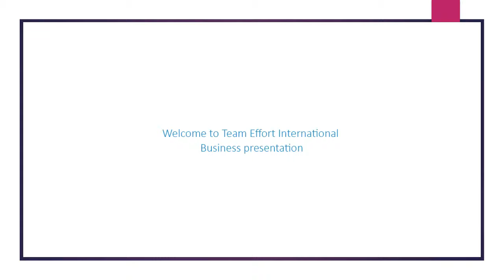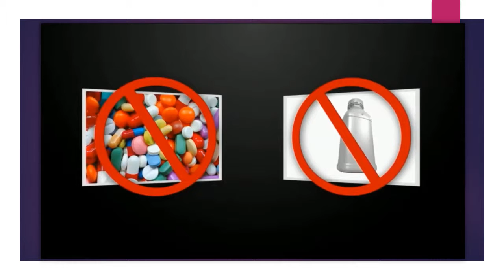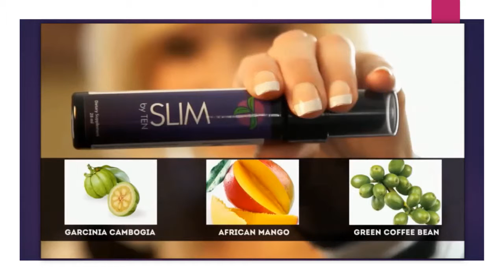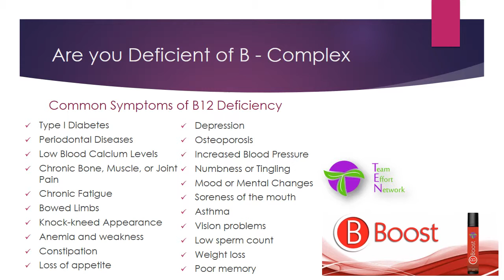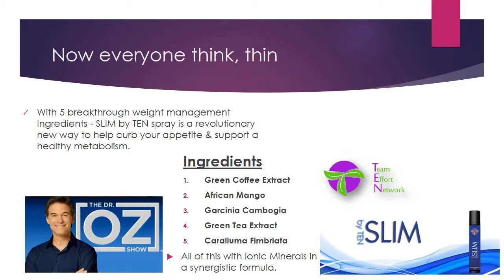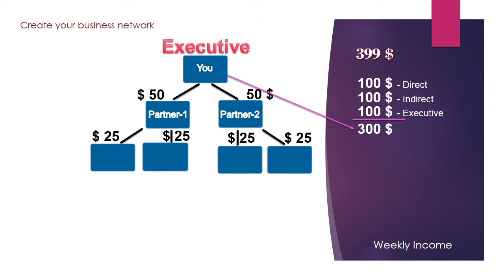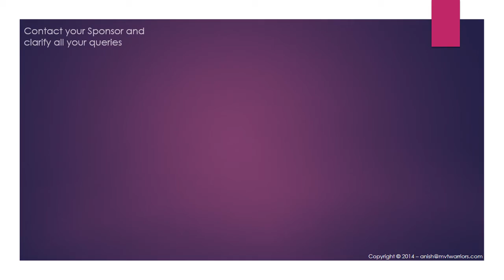TEN Presentation 11 11 14 Copy